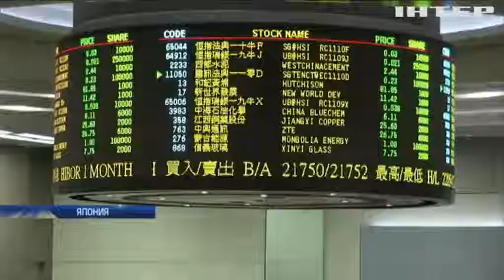В Японии хакеры похитили с биржы триптовалюту на $400 млн.